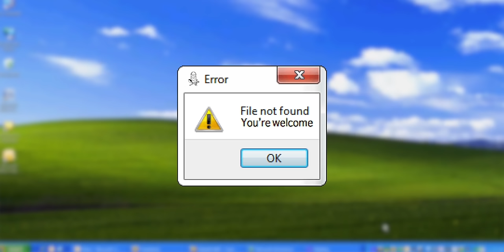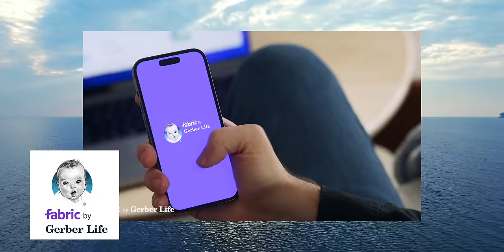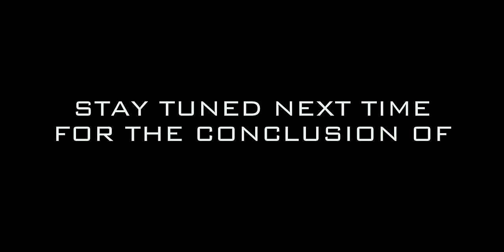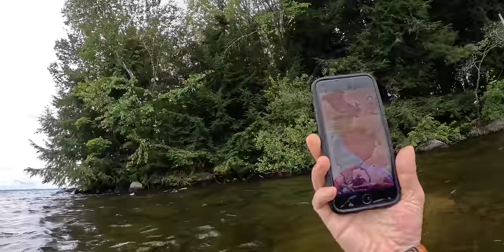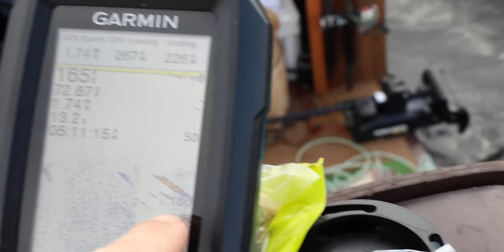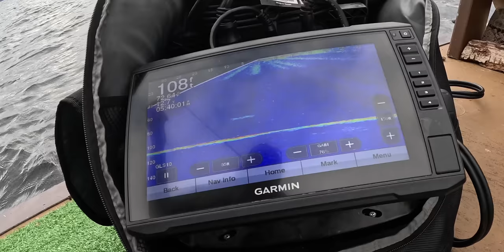Man Down Solo Survival - DAY 5 of 7 Waterworld Survival Challenge Season 2 Pirate Ship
As team dynamics break down and stress is high we decided to part ways and I'm forced to go solo for the rest of the Survival Challenge on Sebago Lake for Day 5 of our 7 Day Waterworld Survival Challenge.

Featuring the WATERWORLD 2.0 Pirate Design!

*FOWLERSMAKERYANDMISCHIEF.COM*
Slingshots, Survival Gear and Custom Fowler Merch!